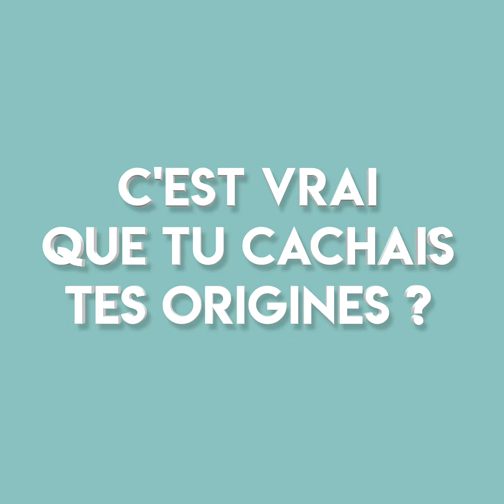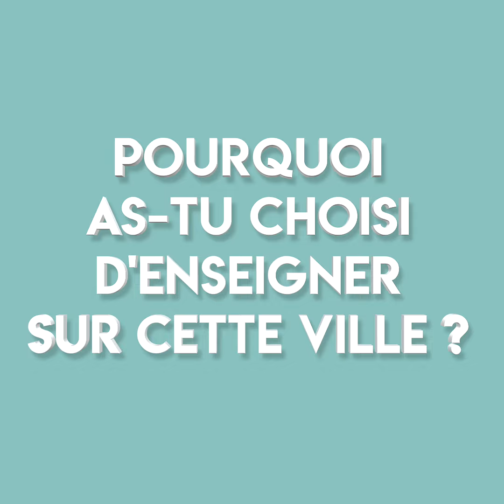PAROLES D'ÉVRY-COURCOURONNES #13 - Jennifer